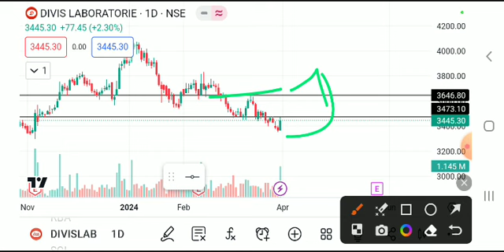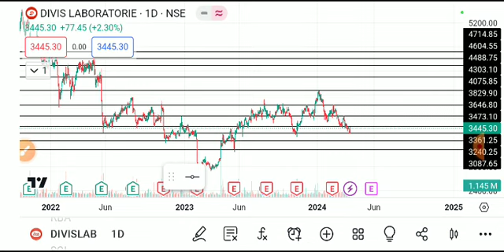divis lab share latest news, divis lab share latest news today, divis lab share analysis